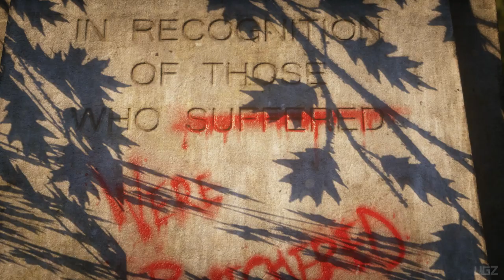Gears 5 - Early Release Gameplay ACT 1 Chapter 2 & 3 (Diplomacy & This is War)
Today I'm playing the single-player campaign of gears 5 Part 2 on PC 1080P ultra graphics and we're going to have Great fun SO sit back relax and enjoy. This is gears 5 Act 1 Chapter 2 & 3. this is the sequel to gears of War 4 from a Few years. Gears 5 is bigger than ever, with five thrilling modes and the deepest campaign yet.

Gears 5 is a third-person shooter game being developed  by The Coalition that will be published by Xbox Game Studios for Microsoft Windows and it is scheduled to be released on September 10, 2019.

As a Content Creators Special thanks to Developer to give me a Early Start Key of Gears 5.
PC Specs:
CPU: Intel Core i7 8700K
Motherboard: Gigabyte z370 gaming 3
Memory: Corsair Vengeance LPX Black 16GB DDR4
SSD: Samsung SSD 970 EVO NVMe M.2
Graphics card: Zotac RTX 2080TI
Operating System: Windows 10
Monitor: LG 4K